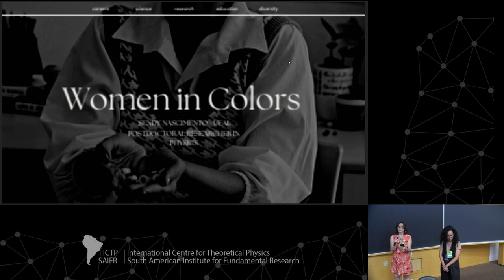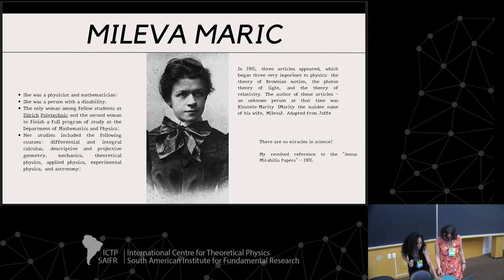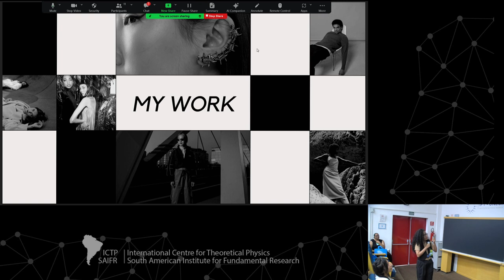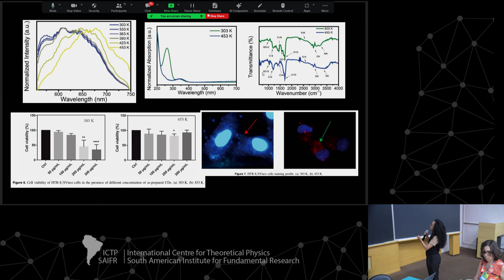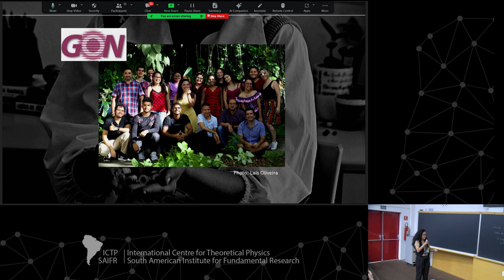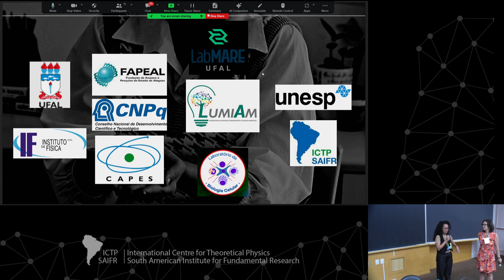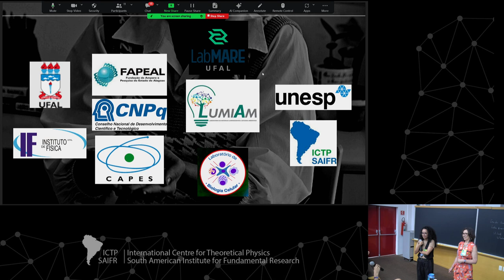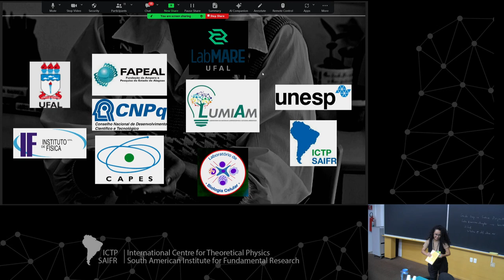Sendy Melissa Santos do Nascimento: Women in Colors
ICTP - SAIFR
Increasing Diversity and Inclusion in Science

Speaker:
Sendy Melissa Santos do Nascimento (Brazil): Women in Colors